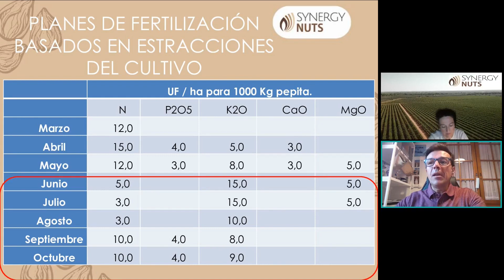¿Por qué no realizar un plan de fertilización basada en extracciones de cultivo?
"Pepita" del webinar "Programando la fertilización en el almendro en seto FASE II" puedes verlo completo en el siguiente enlace